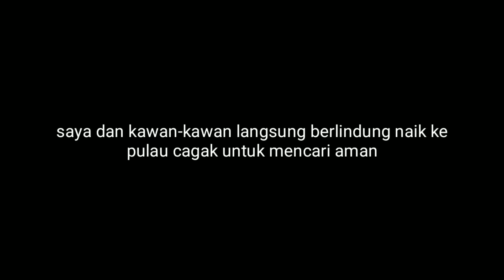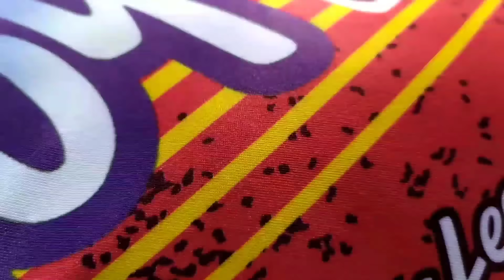beginilah jadinya kalau batang bambu disungai menjadi sarang kakap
loasi : sungai ciujung serang banten